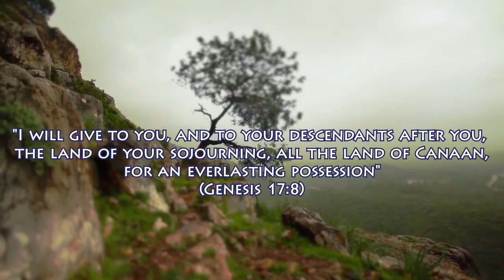Purim - Turning Your Life Around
Purim is the time when God takes your impossible situation and turns it around.  It is a season of great miracles.  Your life and circumstances are about to change.  Get ready!